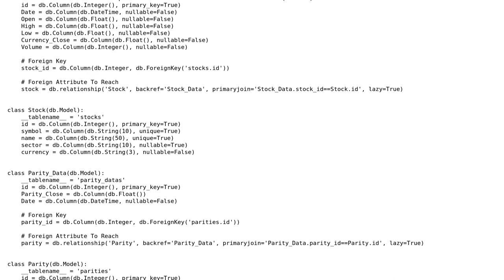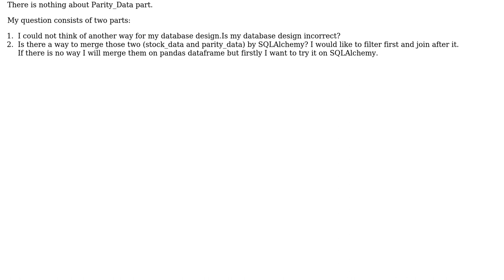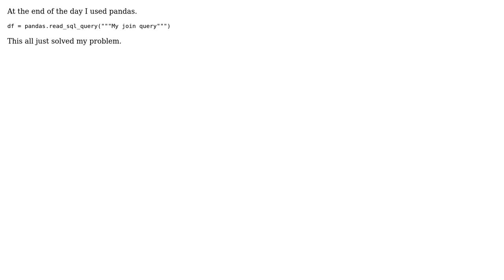Code Review: Flask Database Design with ORM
With thanks & praise to God, and with thanks to the many people who have made this project possible! You are responsible for your own actions.